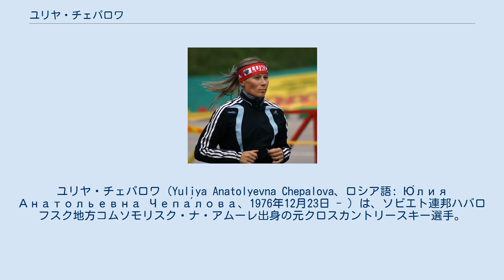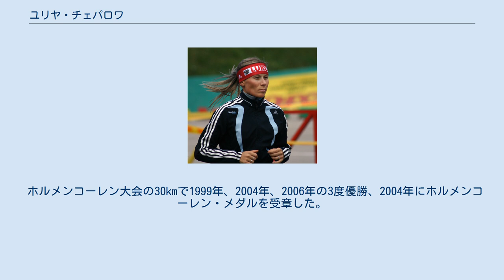ユリヤ・チェパロワ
コムソモリスク・ナ・アムーレ出身の人物
ユリヤ・チェパロワ（Yuliya Anatolyevna Chepalova、ロシア語: Ю́лия Анатольевна Чепа́лова、1976年12月23日 - ）は、ソビエト連邦ハバロフスク地方コムソモリスク・ナ・アムーレ出身の元クロスカントリースキー選手。
ロシア代表として活躍した。
夫はトリノオリンピック銅メダリストのヴァシーリー・ヴァシーリエヴィチ・ロチェフ。
 チェパロワは父アナトリ・チェパロフの指導の元、歩き始めてすぐにスキーを始め、1986年から旧ソ連のスポーツエリート育成システムの中で実力を蓄えた。
ソ連ナショナルジュニアチームの監督を務めていた父は娘の成功のために全財産を投じた。
 チェパロワは1993年のノルディックスキージュニア世界選手権で国際大会にデビューし、15kmフリーで銀メダルを獲得、1994年から1996年まで同種目で3連覇を達成した。
 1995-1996シーズンにクロスカントリースキー・ワールドカップにデビューし、総合14位となった。
 1998年1月4日に10kmフリーでワールドカップ初勝利、同年の長野オリンピックではパシュート6位入賞、30kmフリーでは金メダルを獲得した。
 2000年にドミトリー・リアシェンコと結婚。
 2001年ノルディックスキー世界選手権ではリレーで金メダル、個人スプリントで銅メダルを獲得、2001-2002シーズンのワールドカップ総合優勝。
2002年ソルトレイクシティオリンピックにおいては個人スプリント金、10kmクラシカル銀、15kmフリー銅と3個のメダルを獲得した。
 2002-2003シーズンは長女出産のため全休。
2005年ノルディックスキー世界選手権ではパシュートで金メダル、10kmとリレーで銀メダル、チームスプリントで銅メダルを獲得した。
更に2006年トリノオリンピックでもリレーで金、30kmフリーで銀メダルを獲得した。
 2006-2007シーズンは2番目の夫ヴァシーリー・ヴァシーリエヴィチ・ロチェフとの娘を出産するため再び全休。
 2009年8月、同年1月3日のヴァル・ディ・フィエンメにおけるドーピング検査で陽性反応が出たことが発表され、12月23日にFISはチェパロワに2011年8月20日までの出場停止処分を下した。
これを受けチェパロワは現役を退いた。
 ホルメンコーレン大会の30kmで1999年、2004年、2006年の3度優勝、2004年にホルメンコーレン・メダルを受章した。
ワールドカップ通算18勝（2位8回、3位7回）、総合優勝1回（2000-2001シーズン）。